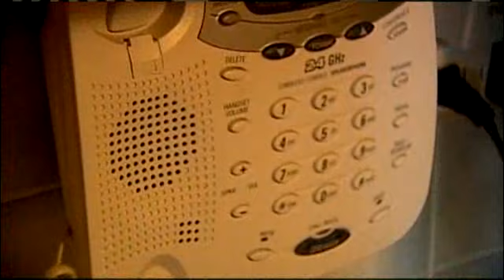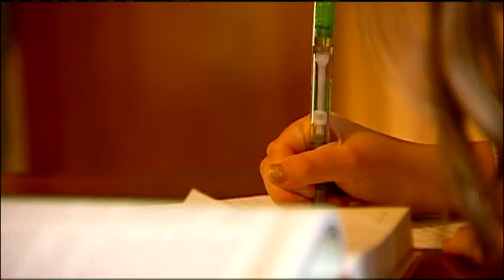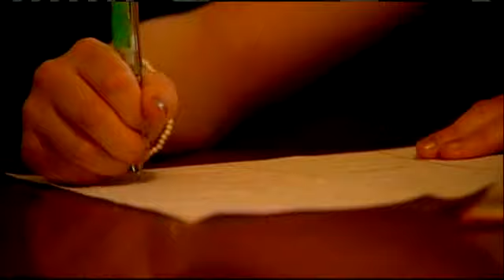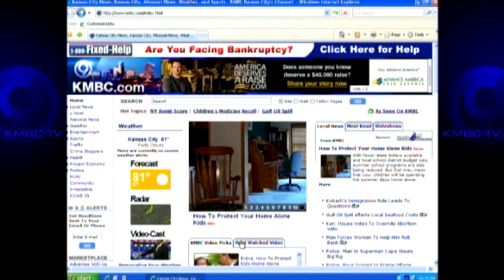How To Protect Your Home Alone Kids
With fewer state dollars available and local school district budget cuts, summer school programs are also being reduced. But that may mean that your children will be spending the summer days home alone.